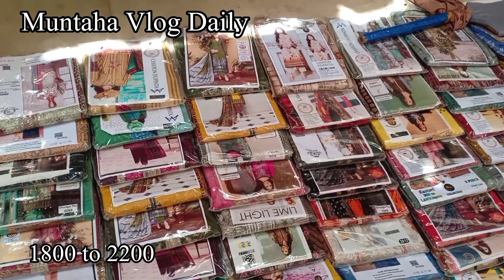sunday bazar in karachi | lunda bazar | sunday bazar aladin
Sunday bazar in karachi | lunda bazar | sunday bazar in aladin

RJ Mall Karachi-Household Items,Plastic,Melamine Crockery & Smart Gadgets | 100 Rupay wali shop

sunday bazar in karachi,
sunday bazar in karachi aladin,
sunday bazar in karachi clifton,
sunday bazar in karachi cars,
sunday bazar in karachi shoes,
sunday bazar in karachi gulshan e iqbal,
sunday bazar in karachi cycle,
sunday bazar in karachi hiroof,
sunday bazar in karachi korangi,
sunday bazar in karachi football shoes,
sunday bazar in karachi up,
sunday bazar in karachi 2023,
sunday bazar in karachi aladin shoes,
aladin sunday bazar in karachi,
sunday bazar in karachi birds,
sunday market karachi birds,
sunday car bazar karachi bolan,
best sunday bazar in karachi,
sunday bazar birds in karachi,
sunday bazar clifton karachi open again,
used car sunday bazar in karachi,
sunday market karachi car,
sunday bazaar karachi clifton,
sunday market karachi clifton,
sunday chor bazar in karachi,
used cars sunday bazar in karachi pakistan,
car sunday bazar in karachi,
sunday bazar in karachi dha,
sunday bazar dha karachi location,
sunday market dha karachi,
sunday bazar in defence karachi,
sunday bazar gulshan iqbal,
sunday bazar in karachi laptop,
sunday car bazar karachi location,
sunday car bazar karachi live,
sunday bazar in karachi makeup,
sunday bazar in karachi mobile,
sunday bazar up more karachi,
sunday car bazar karachi mehran,
dha sunday bazar karachi new location,
sunday bazar north karachi,
sunday bazar new karachi,
sunday bazaar defence karachi new location,
sunday bazaar new karachi,
sunday market in karachi,
karachi ka itwara bazar,
today sunday bazar in karachi,
new karachi itwar bazar,
sunday bazar karachi location,
sunday bazar in karachi vlog,
karachi ka sunday bazar,
sunday bazar in pindi,
sunday bazar gulshan e iqbal karachi,
karachi sunday bazar 2022,
sunday bazar in karachi saddar,
sunday market saddar karachi,
sunday bazar in karachi today,
sunday car bazar karachi today,
sunday market karachi up,
up sunday bazaar karachi,
sunday bazar karachi winter shopping,
aladdin sunday bazaar karachi winter mobileshutter,
sunday bazaar in karachi,
sunday bazaar clifton karachi,
sunday car bazar karachi 2023,
sunday bike bazar karachi 2023,
sunday car bazar karachi 2023 suzuki bolan,
sunday car bazar karachi 2023 today,
sunday hiroof bazar karachi 2023,
sunday car bazar karachi 2023 mehran,
sunday bachat bazar karachi,
saturday bazaar in karachi,
north karachi sunday bazar, jewelry
karakari products
cosmetics
child dresses
female heels
small gadgets
fashion accessories
trendy jewelry
handmade karakari
beauty products
makeup tutorial
fashion haul
stylish outfits
kids fashion
shoe collection
women's footwear
tech gadgets
gadget reviews
must-have accessories
fashion trends